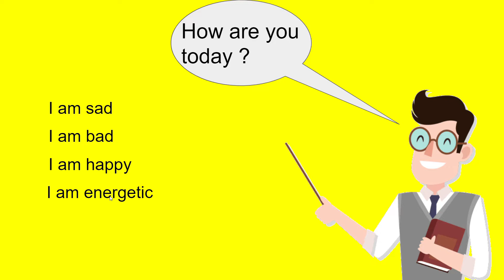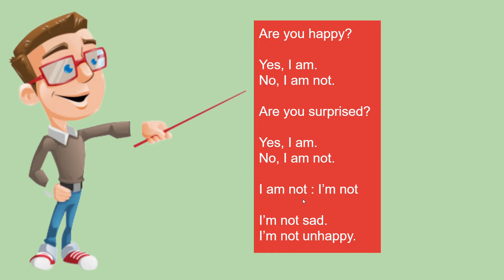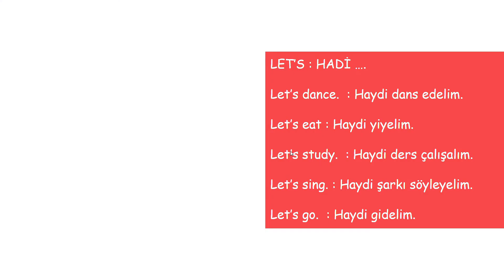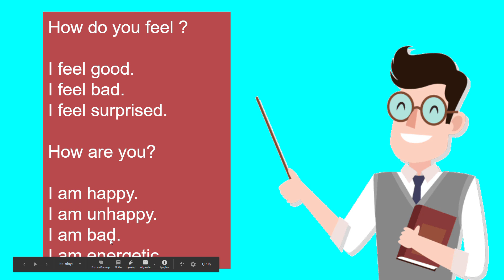3. SINIF 4. ÜNİTE FEELINGS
Canım öğrencilerim sorularınızı yorum bölümüne yazın. Her birinize cevap vermeye çalışacağım.